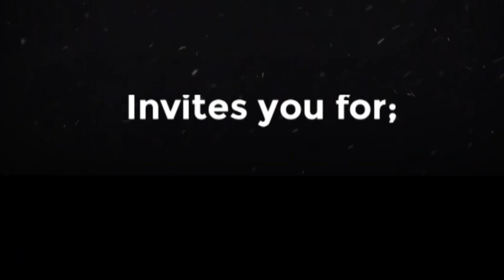THERE IS A WIND OF CHANGE - FRIDAY KESHA!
CHURCH SERVICES:
CHRIST TO THE NATIONS OUTREACH MINISTRY (CNOM),
within LIFE EMPOWERMENT CENTER,
NEXT TO AFYA CENTER,
3RD FLOOR OF BUILDING WITH QUICKMATT
Main Sunday Service 11AM, Wednesday Miracle Service 6PM

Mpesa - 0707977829